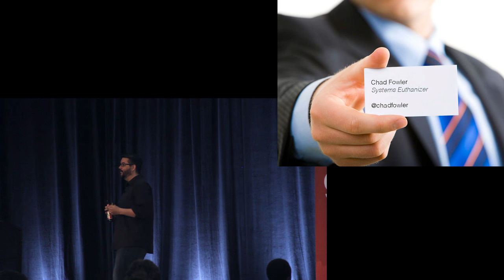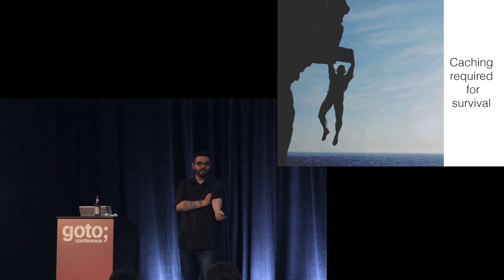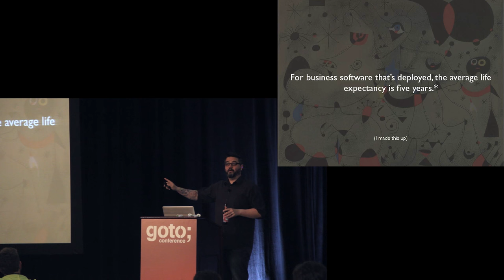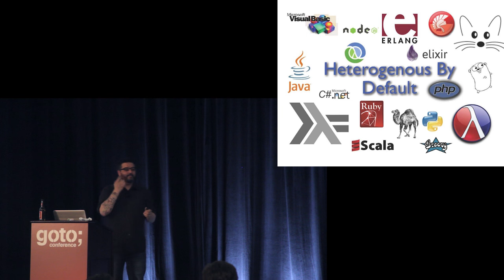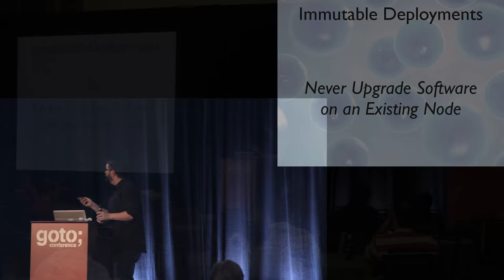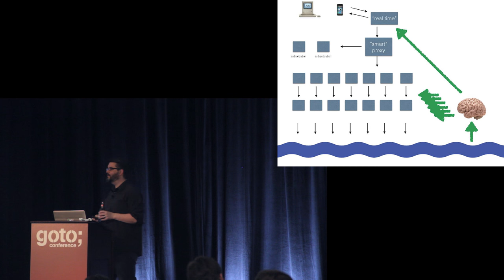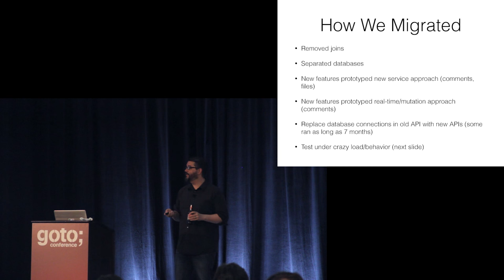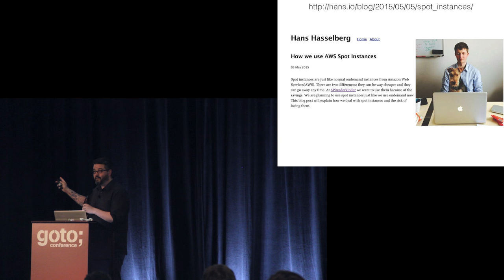From Homogeneous Monolith to Heterogeneous Microservices Architecture • Chad Fowler • GOTO 2015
Chad Fowler - CTO at 6Wunderkinder

ABSTRACT
Homogenous, monolithic code bases are a nightmare to maintain. The more they grow, the "smarter" we get as developers, laying abstractions, metaprogramming, and any other trick we can think of to make it possible [...]